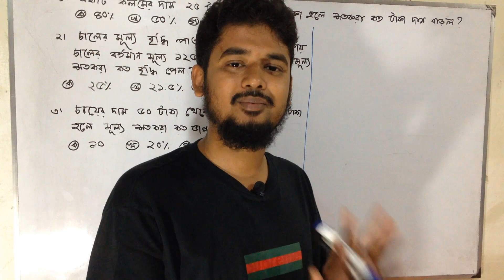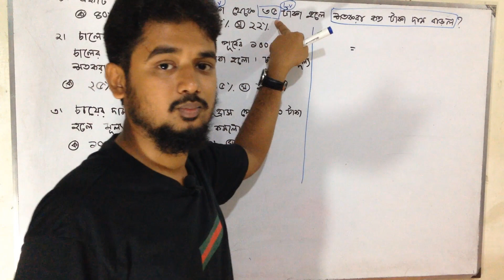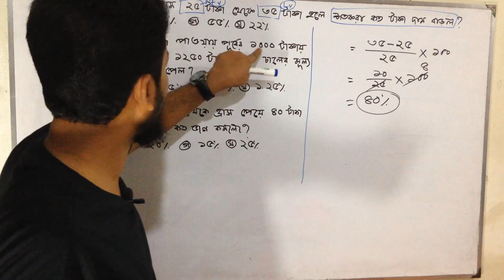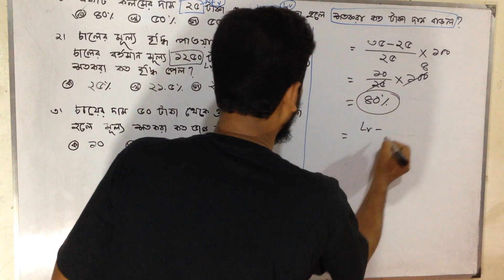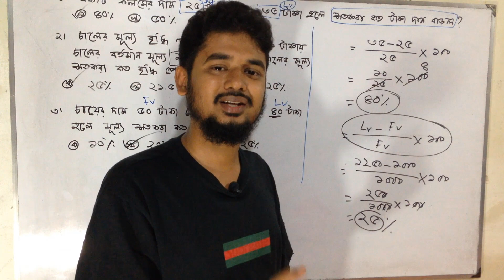শর্টকাটে লাভ-ক্ষতি | ক্রয় বিক্রয়ের শতকরা লাভ ক্ষতির শর্টকাট পদ্ধতি | Percentages And Profit loss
ক্রয় বিক্রয়ের শতকরা লাভ ক্ষতির শর্টকাট পদ্ধতি